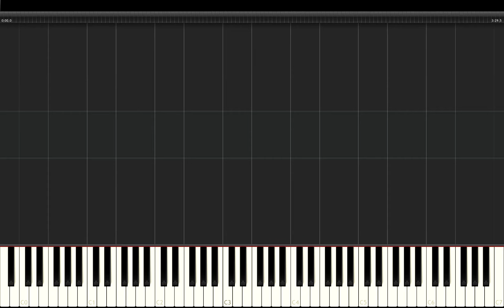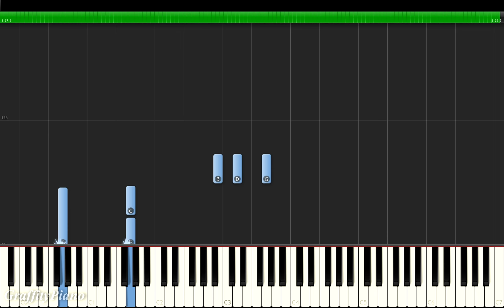Julia Michaels - Anxiety (ft. Selena Gomez) Piano Tutorial